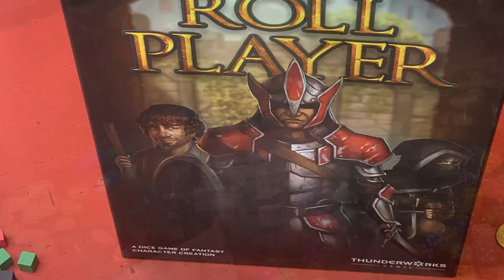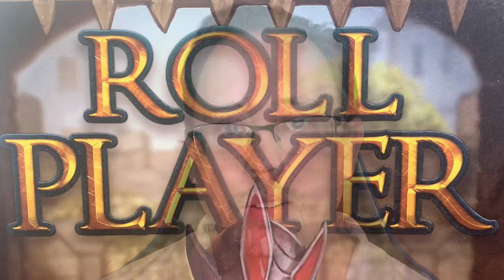A Game You Should Play (and can WIN) - Roll Player 1/2021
The Jan/Feb 2021 featured game is Roll Player by Thunderworks Games, designed by Keith Matejka. It's a 2-4 player dice and card drafting puzzle about rolling up a character for your favorite dungeon adventure. We give you the quick 5-ish minutes on what's fun/unique in the design AND... offer a chance to WIN a signed copy!

To win, you need to be subscribed to our channel and comment on this video Tell us about your favorite drafting or dice games, or a fun D&D adventure or backstory. :) We'll choose a lucky commenter at the end of February, 2021. Open to anyone worldwide. Thanks for joining us - game on!